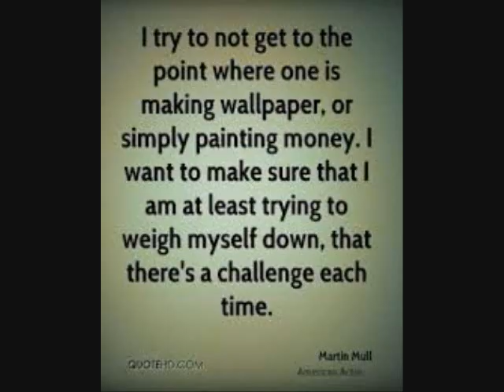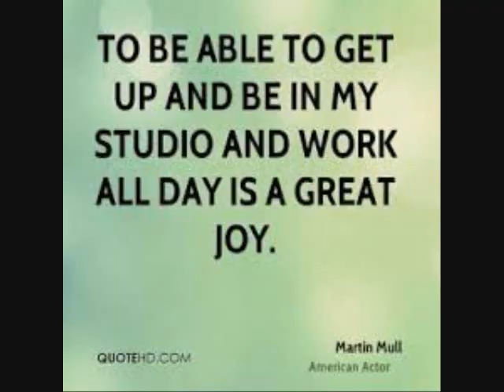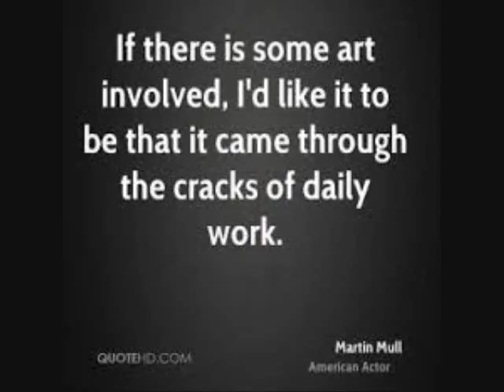Martin Mull The Blacks Are Giving Me The Blues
By Request Martin Mull Blacks Are Giving Me the Blues
From Martins 1974 Release "Normal" on Capricorn Records. Please Enjoy Video Made For Education and American Music History No Offense Intended dan